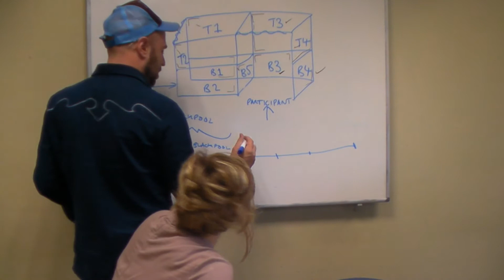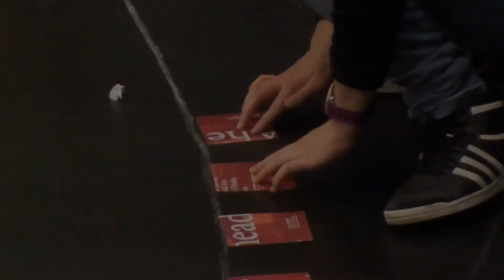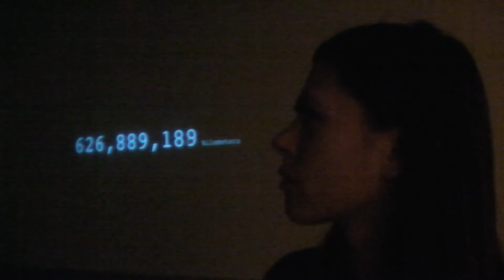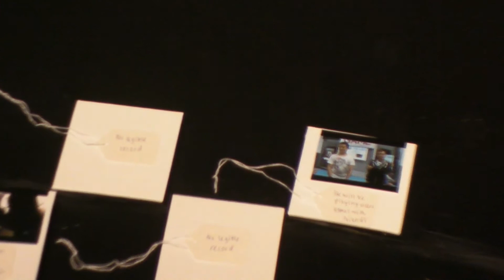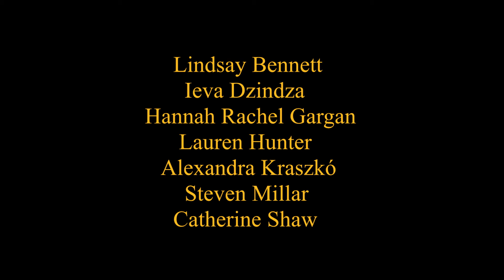"MINUTE"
A documentary about the making of the performance 'MINUTE' by Angel Club (north)